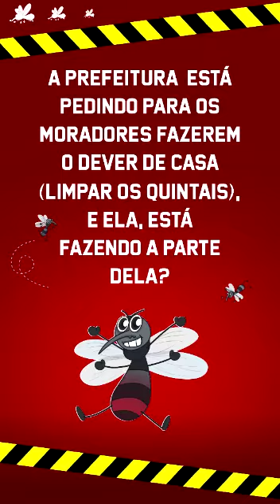Descaso com entulhos na garagem da prefeitura de Macajuba, 3 dias após enquete mostrar que 85% dos p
Descaso com entulhos na garagem da prefeitura de Macajuba, 3 dias após enquete mostrar que 85% dos participantes já tiveram dengue/chikungunya ou conhecem alguém que já teve